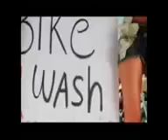Dhoom-3 official trailer video,new dhoom.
Dhoom-3 official trailer 2012